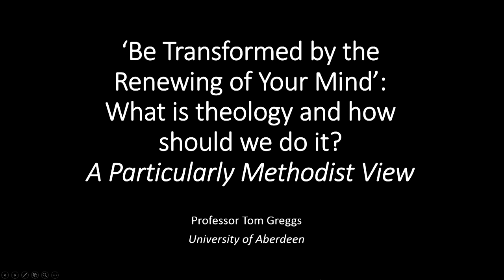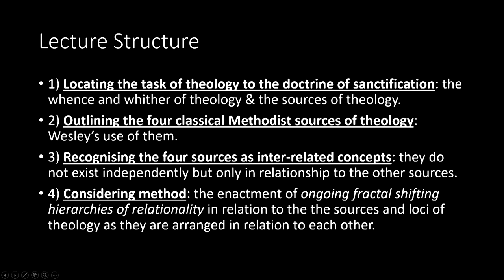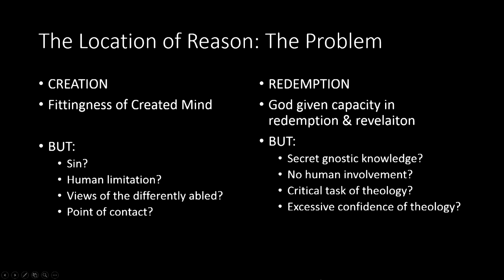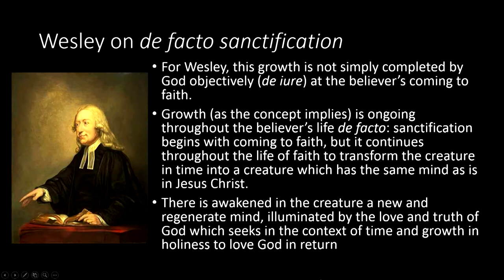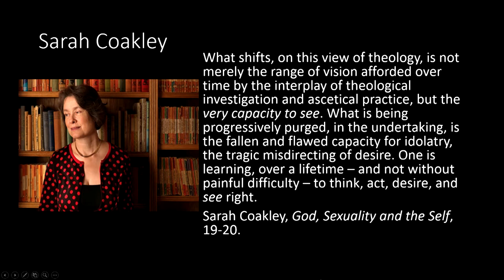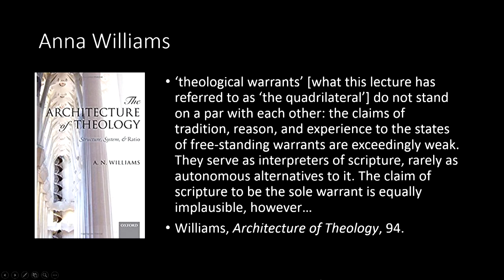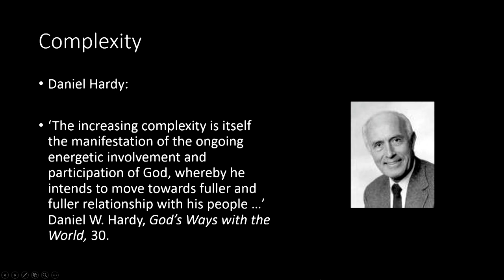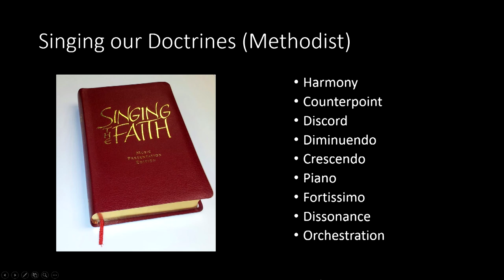Christ's College Lecture Tom Greggs 12 10 17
Lecture by Professor Tom Greggs. Aberdeen University
"Be Transformed by the Renewing of your Mind. What is Theology and how should we do it? - A particularly Methodist view."